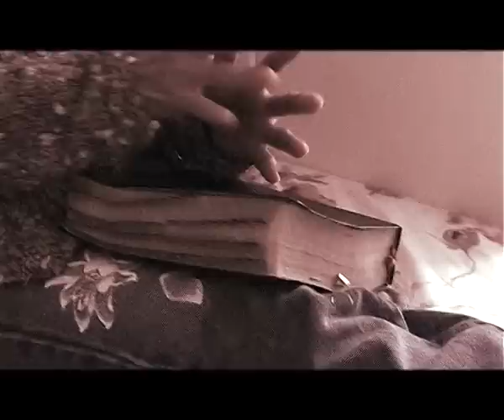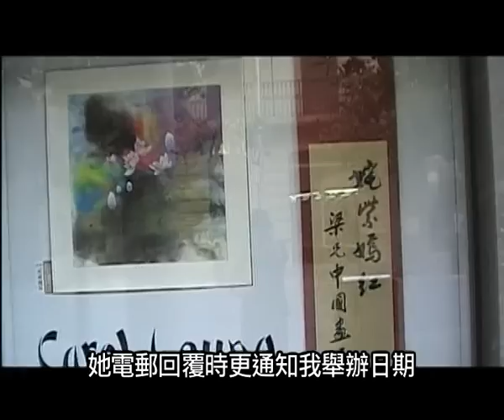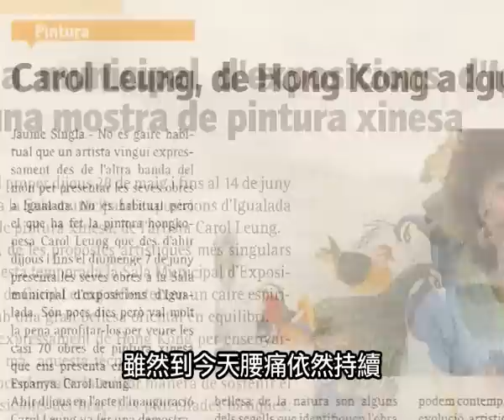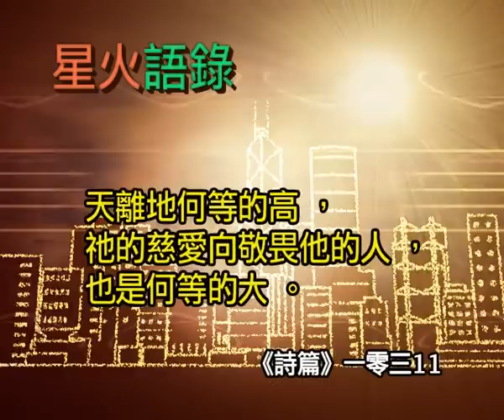【生命故事】梁兄《苦筆》星火飛騰 257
由車衣女工、到當傳道人，由染上怪病、到執起畫筆，她一生在平凡中盡見色彩。一幅幅生動國畫，是見證耶穌與她同行的筆觸。

請你支持CBN：
1. 追蹤讚好我們的網上平台：
2. 發WhatsApp短訊到：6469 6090，定時收到最新製作的消息
3. 成為CBN大使，將我們每次最新製作向人分享
4. 成為CBN月捐者，定期奉獻令我們走得更高更遠